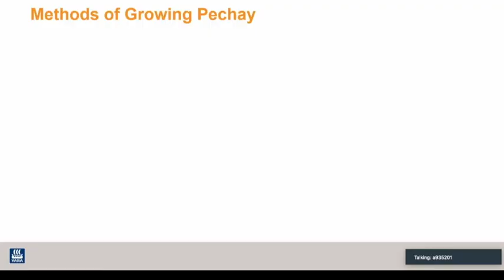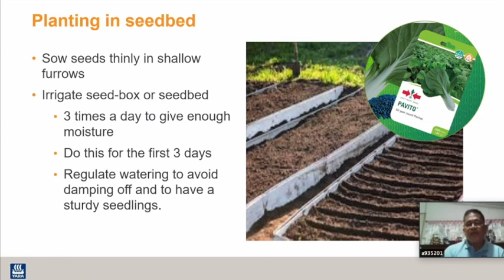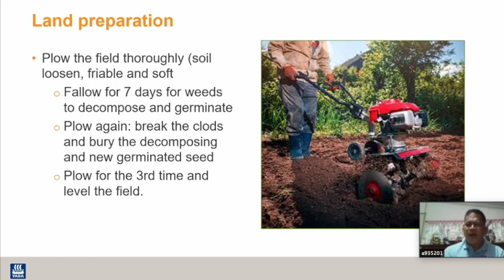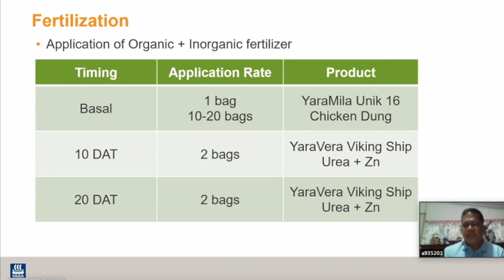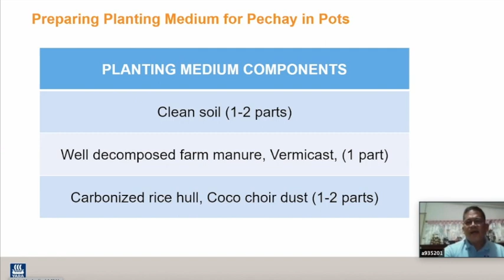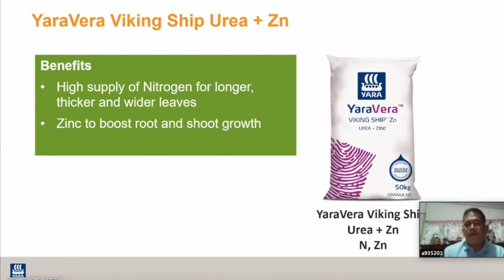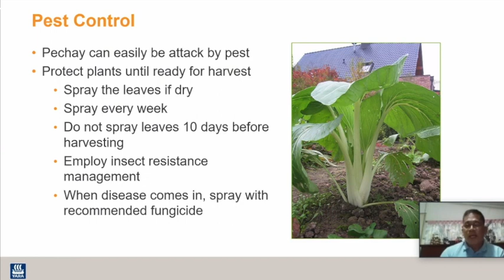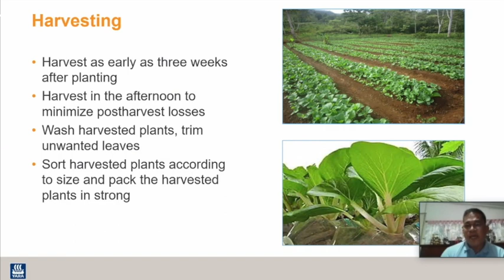How to grow pechay: commercial scale & backyard growing. Pechay na pang-negosyo at pang-konsumo.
Watch this complete step by step guide in growing pechay by Marce Espiritu of Yara Fertilizer. Pechay is a cash crop that can be a profitable business as well as a backyard crop for own consumption. This is not a paid advertisement